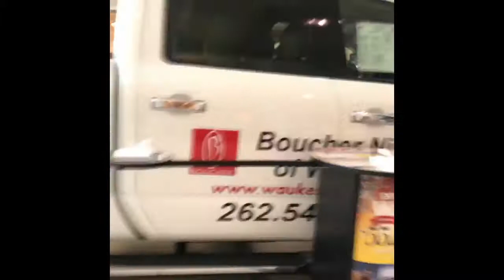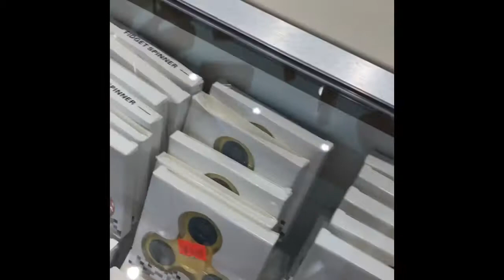Fidget spinner Vlog first video!!!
Me doing my first video searching the mall for a fidget spinner!!